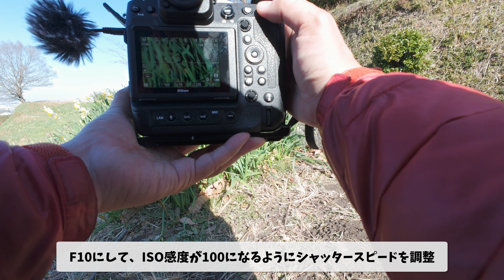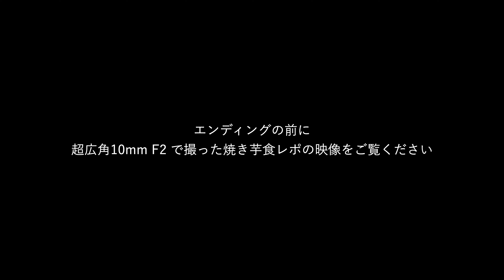NIKKOR Z MC 105mm f/2.8 VR Sで スイセンの丘 スナップ撮影 & 超広角単焦点で撮る焼き芋食レポ♪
前回の動画には続きがあった！

超広角も良いけど、ちょっと「NIKKOR Z MC 105mm f/2.8 VR S」でも水仙を撮りたくなって、再びスイセンの丘へ。

今回のような場所では、お花までの距離があるので、MC 105mm もそうですが、多少望遠のレンズの方が撮りやすいかと思うので、行かれる方は70-200mm辺りのレンズが適しているかと思います。

❏ 目次
0:00 再びスイセンの丘へ
0:53 スナップ開始
8:22 超広角で撮るやきいも食レポ
10:07 エンディング

【 利用しているおすすめサービス 】
音楽、効果音 が買い切りで生涯利用できるサービス！
使う音楽が他と被りにくいので、気に入っています♪
audiio

動画をフィルムのような映像に仕上げるため
Dehancer Pro（プラグイン）を使用しています
プロモーション・コード（10％OFF）
MEISTERAKIRA

【 私の撮影機材 】
Nikon Z 9

気軽に持ち出すVLOGカメラ
Nikon Z 30 DX 16-50 Kit

レンズ（Lens）
NIKKOR Z 24mm f/1.8 S

マイク（MIC）
Sennheiser MKE 600

PCM Recorder
TASCAM Portacapture X8